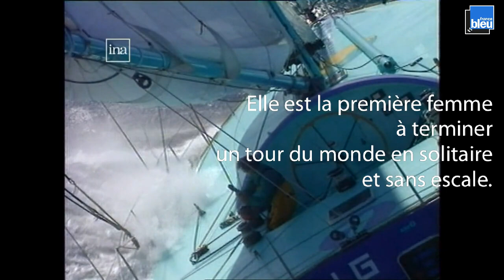Histoires du Vendée Globe : Catherine Chabaud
A l'occasion du Vendée Globe 2016, France Bleu vous propose de revenir sur les moments forts des précédentes éditions, comme en 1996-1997, où deux femmes participent à l'aventure : Catherine Chabaud et Isabelle Autissier.